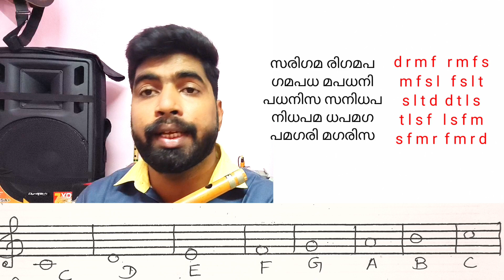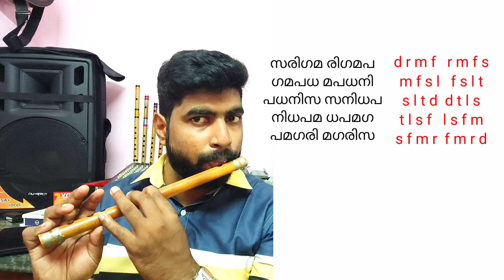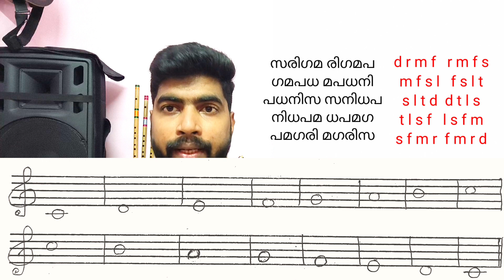Ep - 5 Flute Class in Malayalam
Keyboard, Guitar, Flute, Violin, Drum, Rhythm pad Classes
Carnatic Music
Western Music
Tonic Solfa Notation
Free Classes
Trivian Teacher
Sajeevsdas
Sajeev S

My Vlogging Channel - Trivian Machan